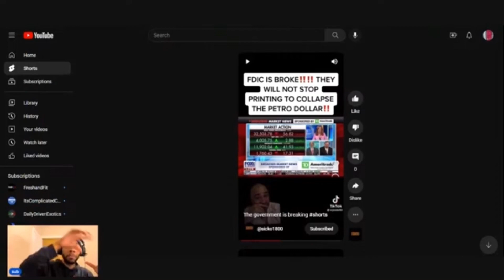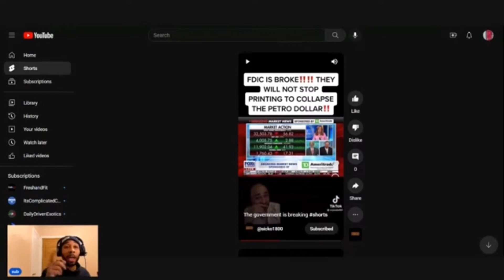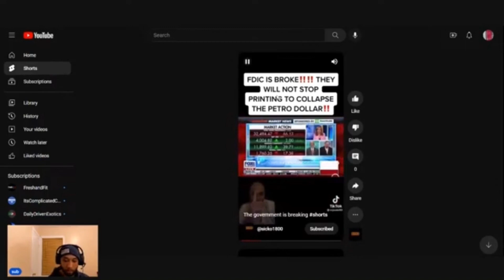The Lies About Inflation…￼